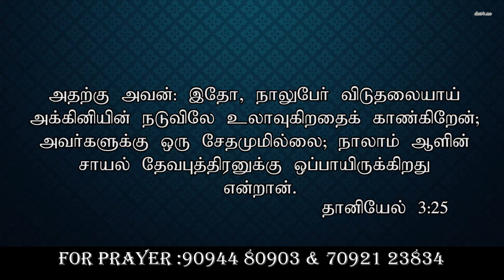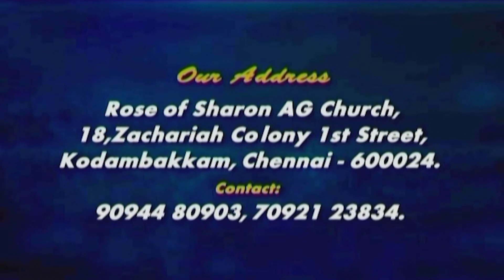CK MEDIAS : THE NAME OF JESUS | Part - 3 | Ps. Rufus Cliff Victor | 19-03-2019